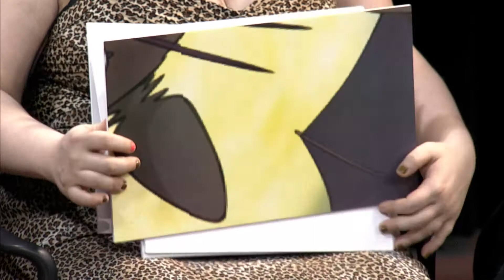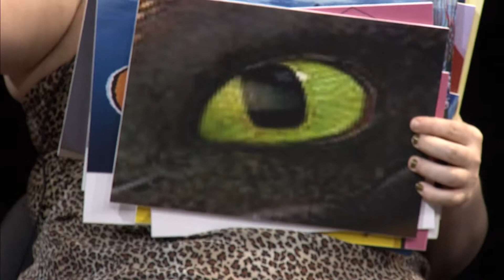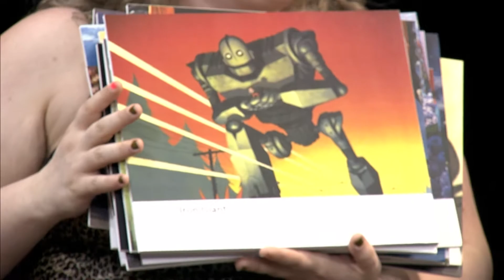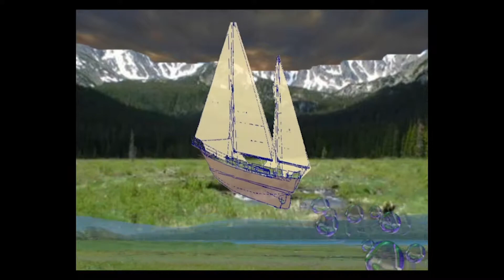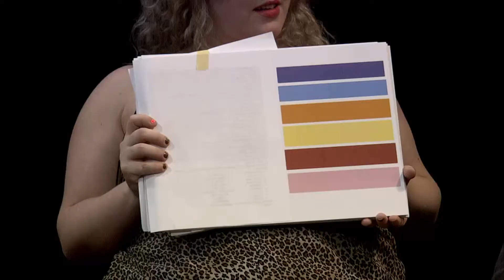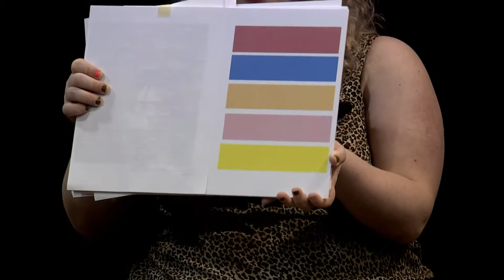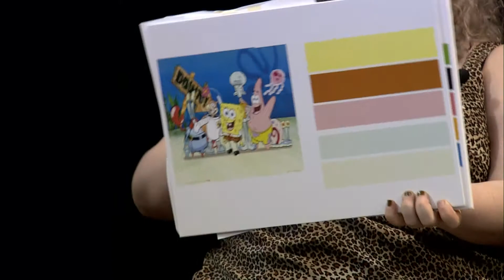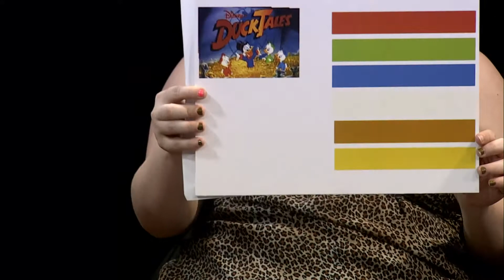Portland, Place, or Thing: The Animated Series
We discuss cartoons!
Featuring music by Neal Wright.
Featuring animation by Kit Vohs.